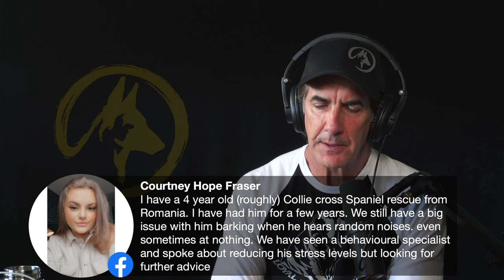Dog Training LIVE Q&A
Join me LIVE for a chat about dog training, dog trainers and all things dog.

Learn to be a dog trainer with my new online Dog Trainer Program: